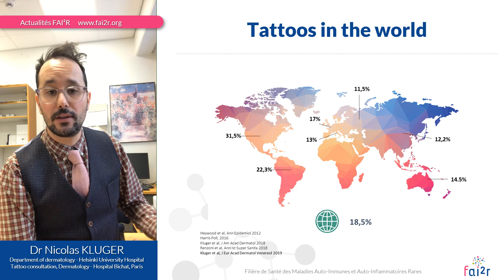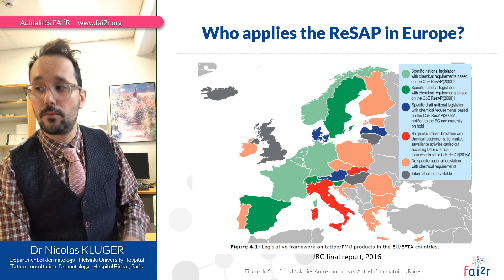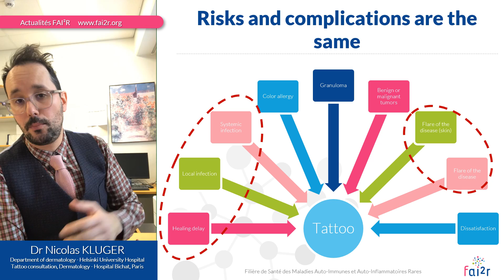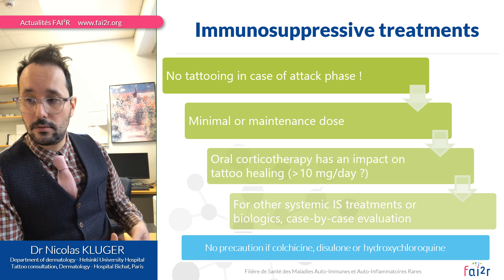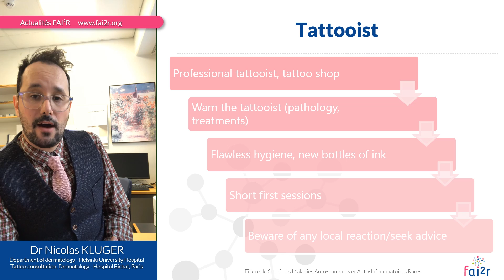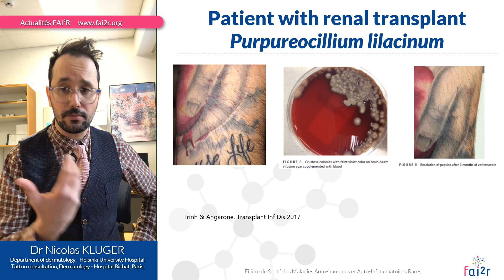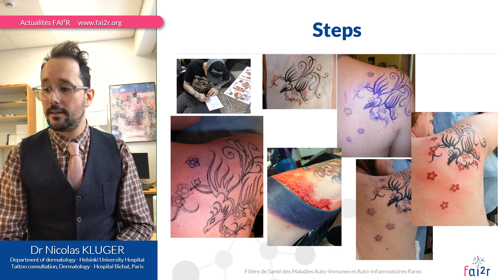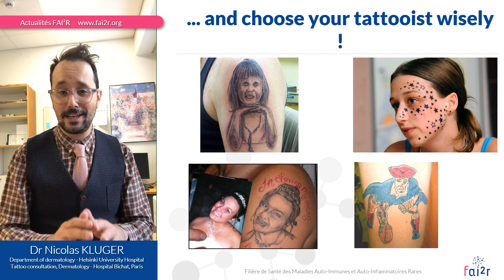Tattoos and chronic inflammatory diseases and immunosuppressive treatments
By Dr Nicolas KLUGER (France)

FAI²R, the French network for auto immune and auto inflammatory rare diseases